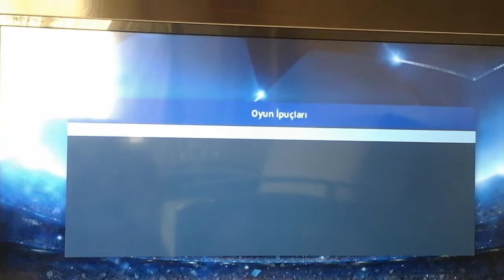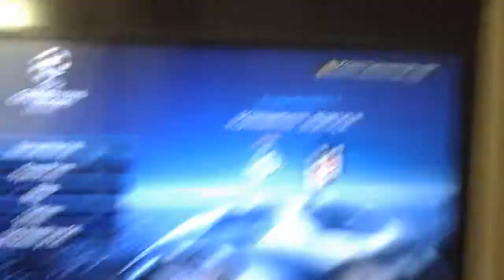Pes 17 Beşiktaş ile yeni maceraya hazırız #1